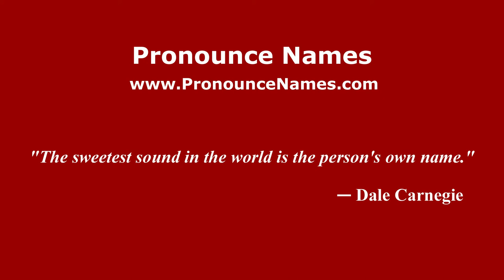How to pronounce Massimo Giacoppo (Italian/Italy) - PronounceNames.com